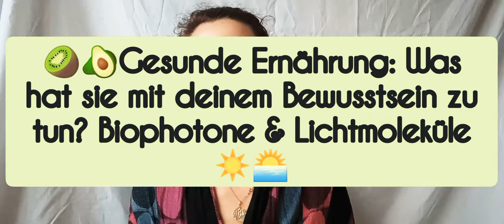🥝🥑Gesunde Ernährung: Was hat sie mit deinem Bewusstsein zu tun? Biophotone & Lichtmoleküle☀️🌅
Was hat die Nahrung für einen Einfluss auf dich und wie kannst du sie am besten nutzen, um dein Wohlbefinden und dein Bewusstsein zu steigern? Was hat Ernährung mit Hermetik zu tun?
Bleib dran, wenn du Antworten darauf brauchst!